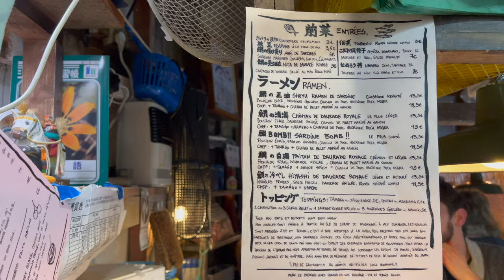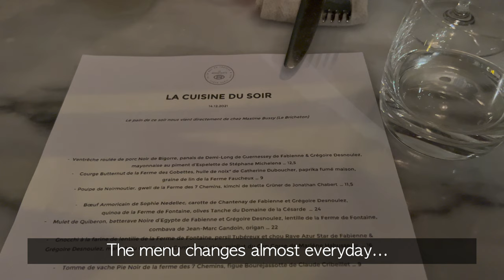Paris vlog | Typical French Brasserie | French Interior Boutique | North Marais hidden restaurants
I just came back from my Paris trip🇫🇷! I discovered so many beautiful restaurants and shops, and I’m so excited to share them with all of you. In this video, I point out the arrondissement for each featured location, so you too can wander around the City of Light and discover wonderful food, fashion, architecture and other Parisian curiosities. Let me know your favourite Parisian spots in the comments below!

Places mentioned in the video:

French Brasserie | Bouillon Julien:
16 Rue du Faubourg Saint-Denis, 75010 Paris, France

Tea Shop | Mariage Frères Montorgueil
90 rue Montorgueil, 75002 Paris, France

Shopping Mall | La Samaritaine
9 Rue de la Monnaie, 75001 Paris, France

Ramen | Kodawari Ramen (Tsukiji)
12 Rue de Richelieu, 75001 Paris, France

Book store | Shakespeare and Company
37 Rue de la Bûcherie, 75005 Paris, France

Restaurant promoting local produce | Les Résistants
16-18 Rue du Château d'Eau, 75010 Paris, France